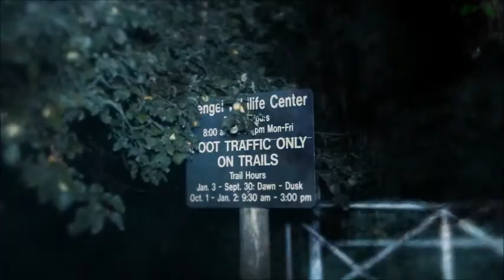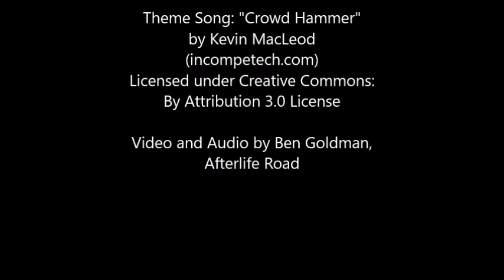Taco Break 7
True crime queen Ann Rule wrote dozens of best-sellers about crimes around the globe, including 'The Stranger Beside Me,' about her unlikely friendship with serial killer Ted Bundy. Ann's love for true crime began in Michigan, where she was born, and where she spent her summers working for her grandfather, a celebrated sheriff in a small Mid-Michigan town.

Hosted by Jenn Carpenter, So Dead is a Michigan-based podcast featuring unique tales of true crime, the paranormal, urban legends, and more.